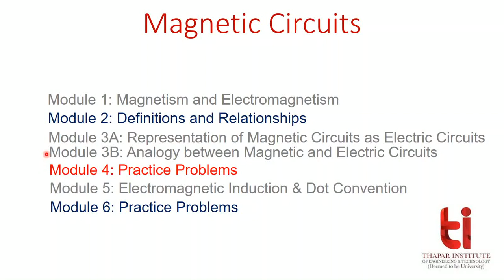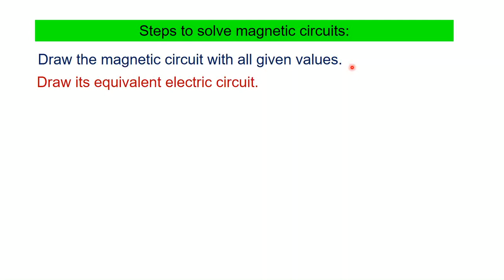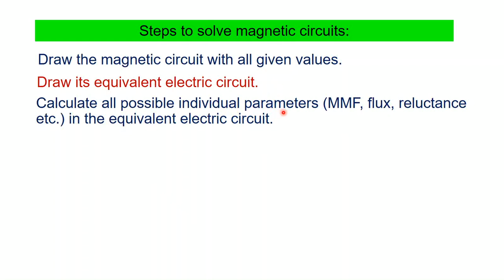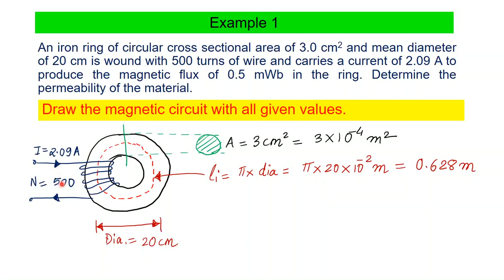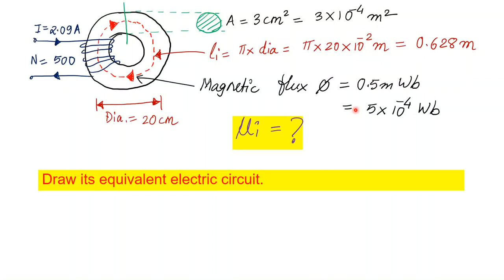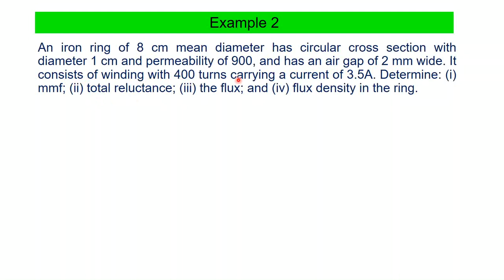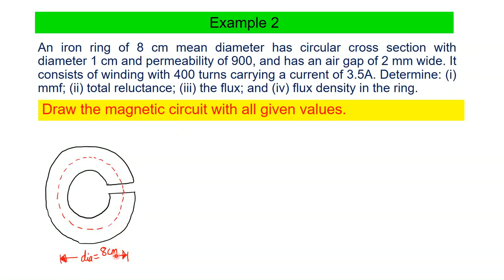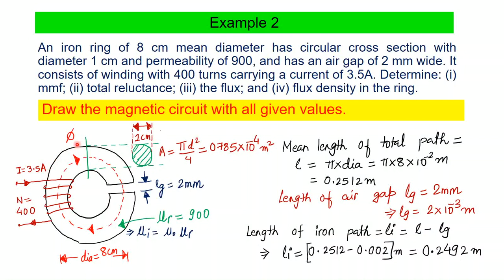Magnetic Circuits Module 4 (Numerical Examples)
Systematic steps to solve a magnetic circuit are explained in this module. Three problems are solved as demonstration. Do watch the previous videos on Magnetic Circuits too!